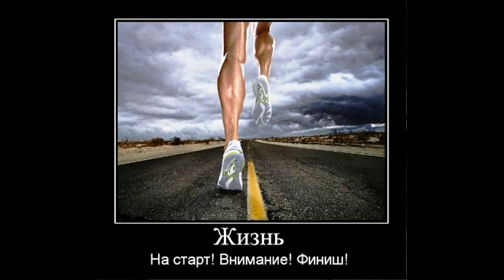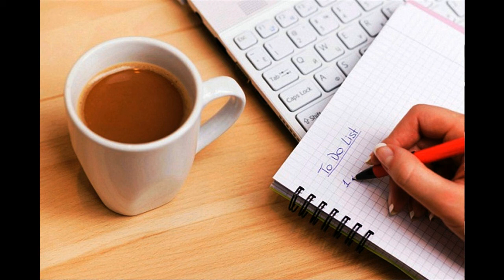Пока не склеил ласты Майский Жук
Пока не склеил ласты

Это «много» или «мало»
Жизнь, которая случилась?
  sax
Вероятно это много,
Если что-то не сложилось.
И не сложенное мучит
Не сказанной смертной мукой -
Видно жизнь чему-то учит,
Ну а боль тому порукой.
  guitar solo "Порука"
  guitar solo "Боль"
Боль терпеть всегда приятно,
Если любишь это дело,
Но я думаю логичней
Захотеть оставить тело.
  guitar
 Это значит - типа «баста».
 Для такого слишком много
 И пока не «склеил ласты»,
 Уноси хотя бы ноги.
  horn solo "Склеить ласты"
Значит нужно что-то делать
С тем, что «что-то не сложилось»
 Не скажу что это смелость,
 Но уж раз так получилось,
Что нам жизнь дана такая,
Словно это наказанье
 жизнь-то наша… ведь «мы сами»
 Стали чьим-нибудь Созданием
И с Создателем пора бы
наконец нам разобраться.
Что в конце концов случилось,
Вместо, чтобы нам «кидаться»
  tutti
Может все еще не поздно
Нам с Создателем исправить
И тогда еще нас можно
будет с чем-нибудь поздравить.
  harmonica